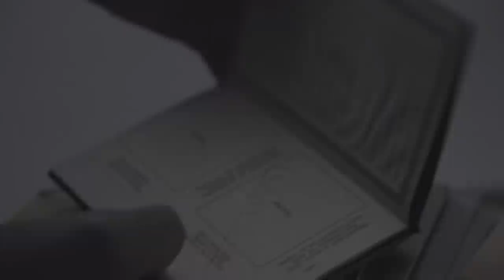Guthrie Theater: Watch on the Rhine trailer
See Lillian Hellman's classic political thriller, WATCH ON THE RHINE at the Guthrie, September 30 - November 5.

In Watch on the Rhine, set in 1940 in Washington D.C., Fanny Farrelly is expecting the arrival of her daughter Sara, Sara’s German husband Kurt, and their children who have fled Europe due to Kurt’s role in the anti-Nazi resistance movement. When a Romanian houseguest who is a Nazi supporter discovers Kurt’s identity, he threatens to expose him. Published in 1941 by Lillian Hellman, a brilliant activist who was ahead of her time, Watch on the Rhine is a timely examination of moral obligation and sacrifice.